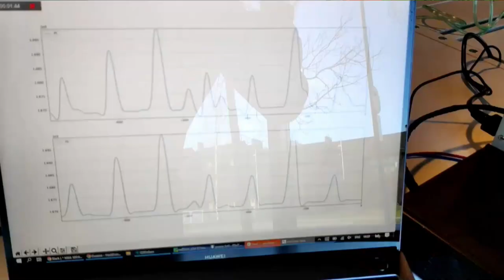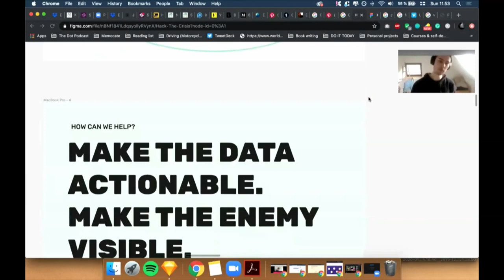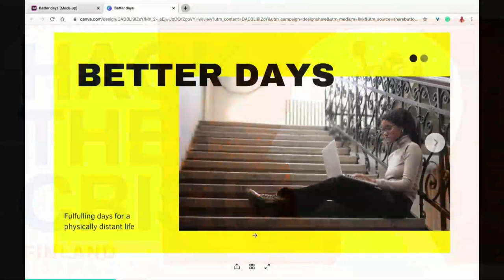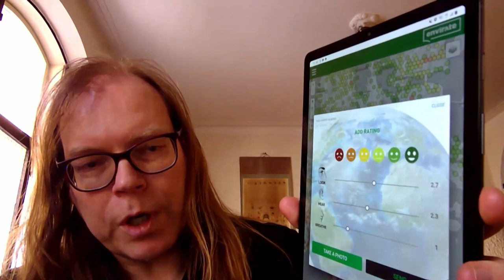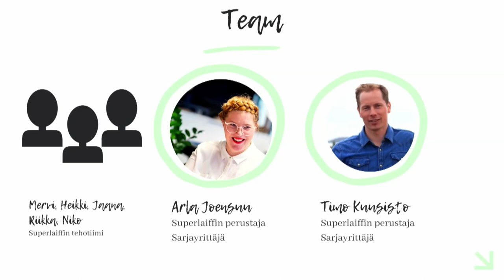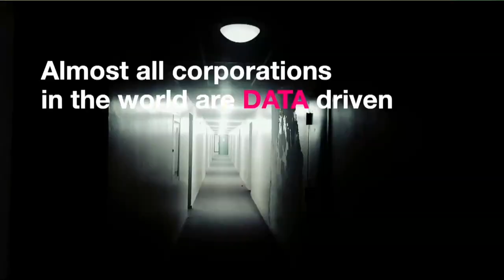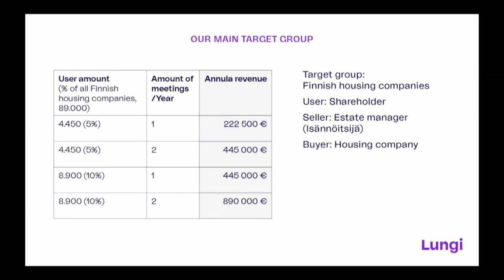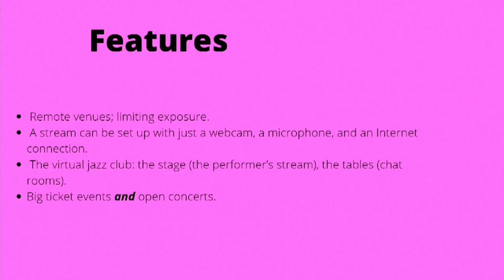Hack the Crisis Finland - Live Show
Hack the Crisis Finland is an online hackathon organised by local companies, startups and tech communities, focused on creating new solutions for the companies, individuals and other organizations struggling with the problems caused by the Covid-19.